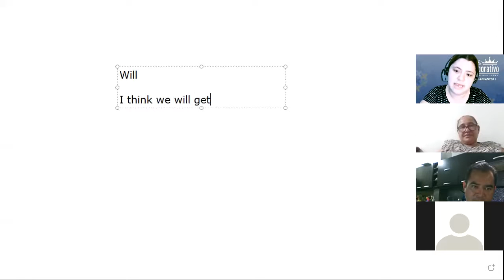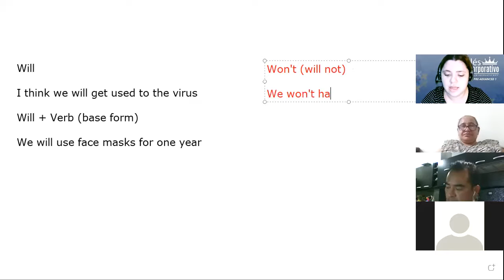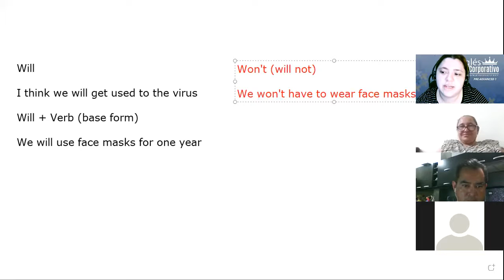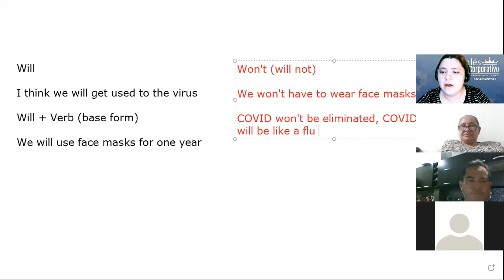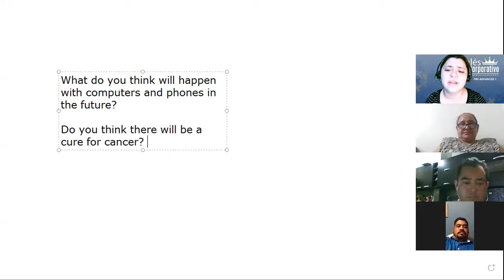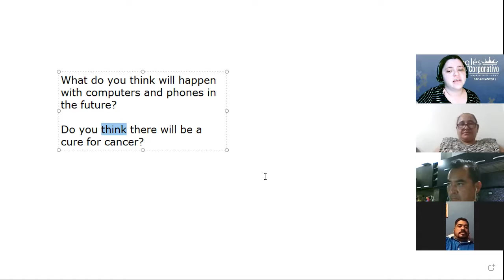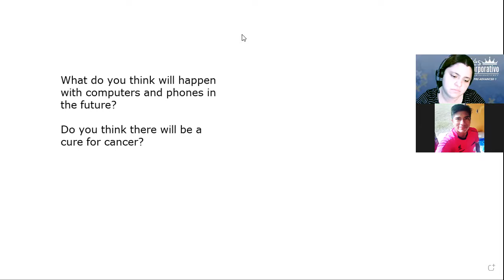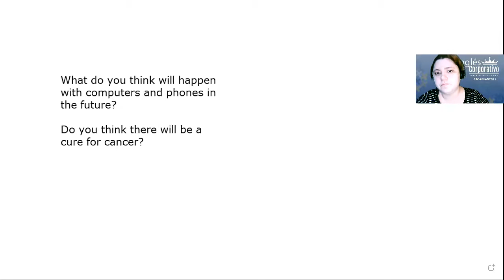Ingles Corporativo-5.7 Predicting the future with will. Day 15